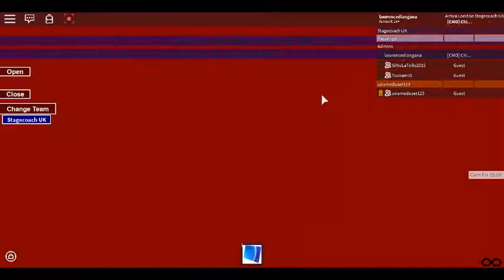Roblox North London bus Simulator E200 One Door (Long Verson) on Piccadilly Line Rail Replacement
Turnpike Lane Station to Wood Green.